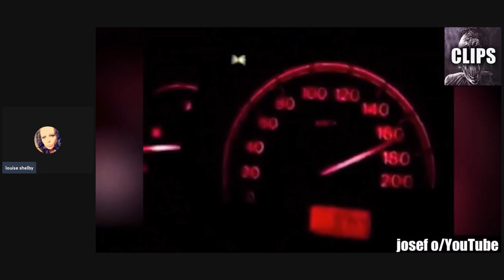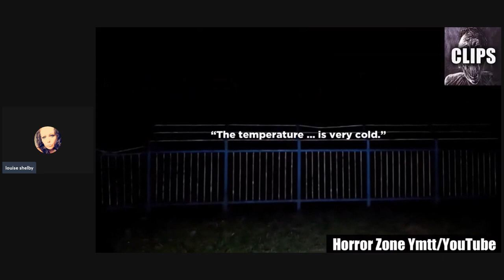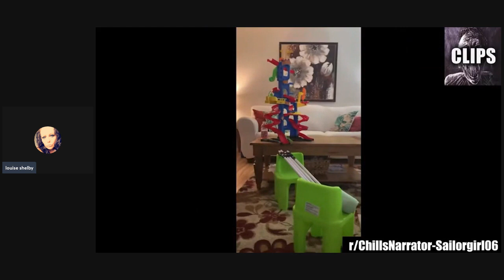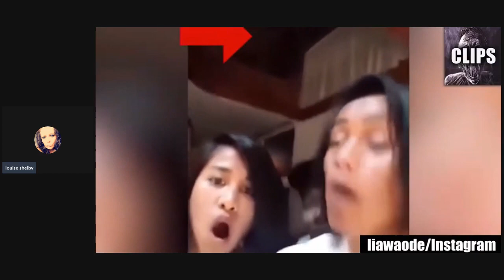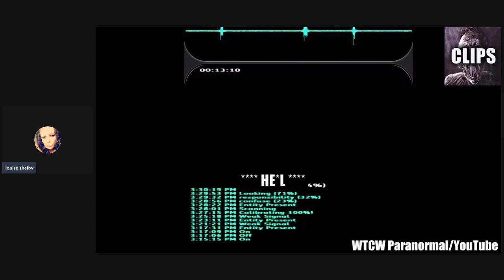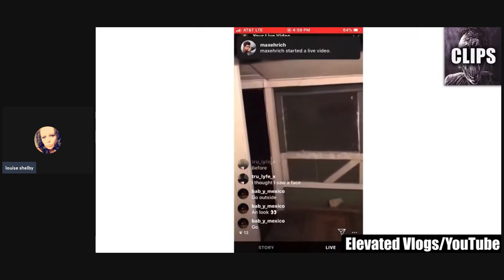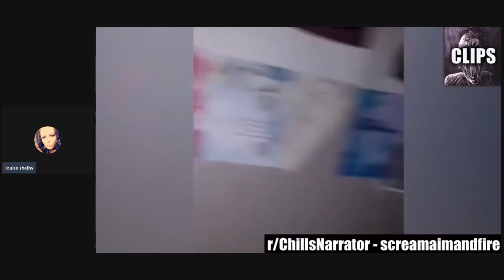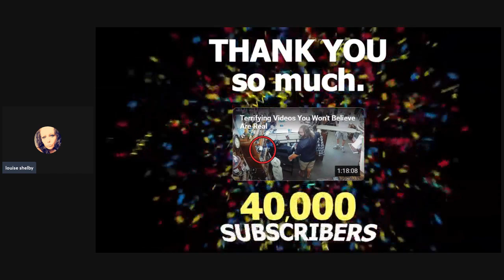paranormal paranormal 28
music shorts with video shorts